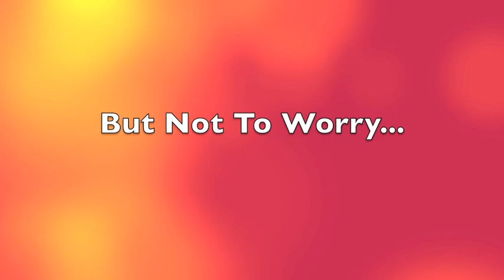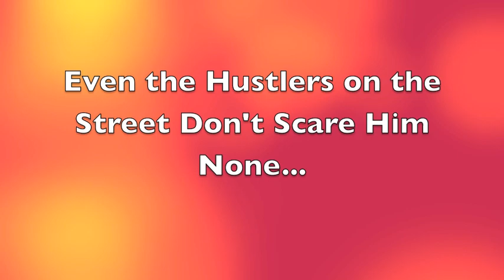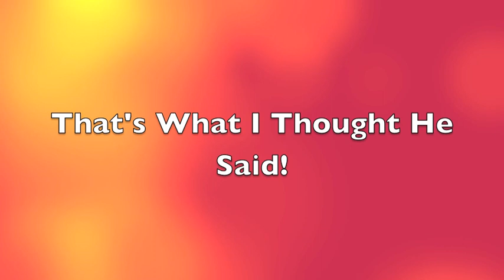New Jersey Teachers Are 'Sopranos' to Chris Christie's 'G-Man'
To the tune of Alabama 3's Soprano's theme, New Jersey Governor Chis Christie goes after the Teacher's Mafia... and it's come the DAY OF RECKONING!